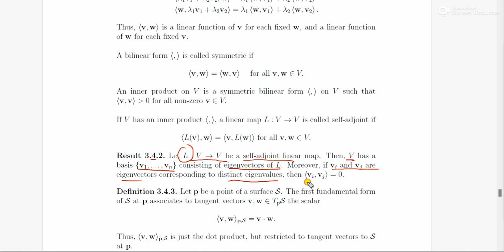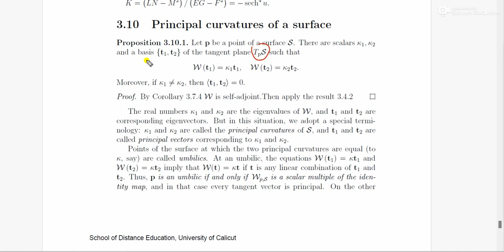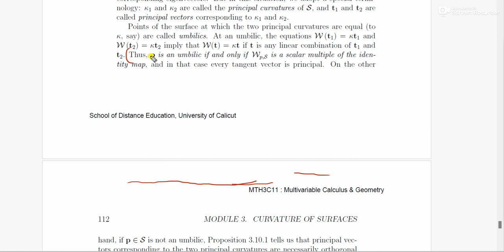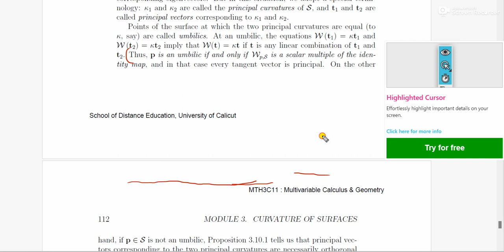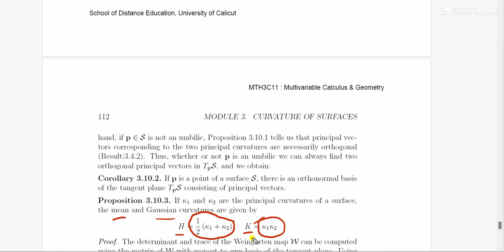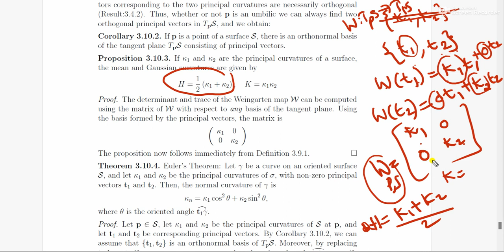Page 112 - 3 MSc Multi Umblic